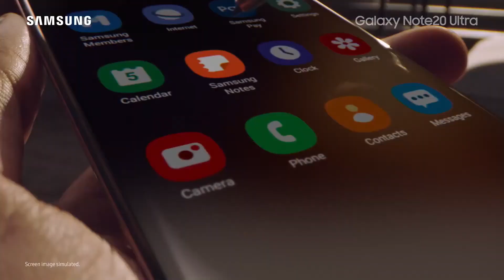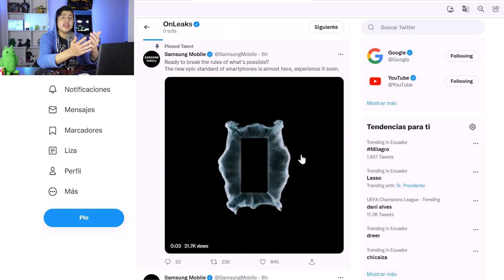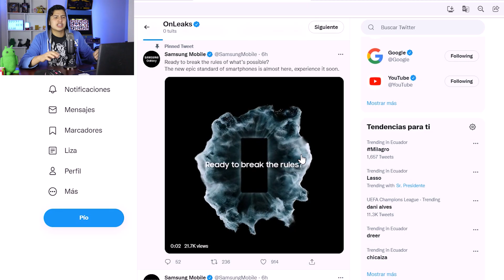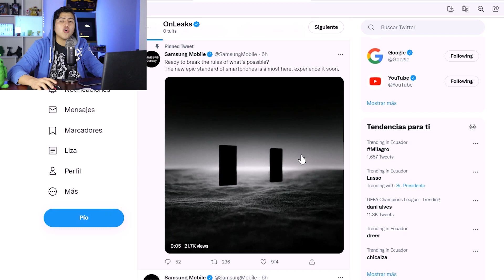SAMSUNG CONFIRMA LO CONFIRMADO!! Samsung Fusiona la Serie S y la Serie Note - Nuevo Galaxy S22 Note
💥🤯La marca Surcoreana por fin confirma con un video de 15 segundos la histórica fusión de la Linea S y la Linea Note abriendo espacio a una nueva era.

Esto es lo que debes hacer para Que tu Celular Android sea más rápido 📱